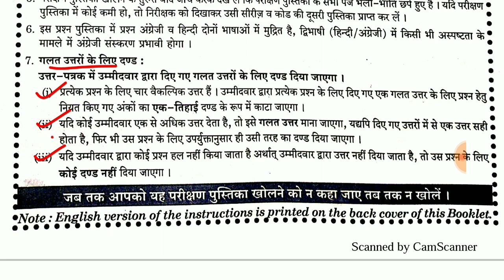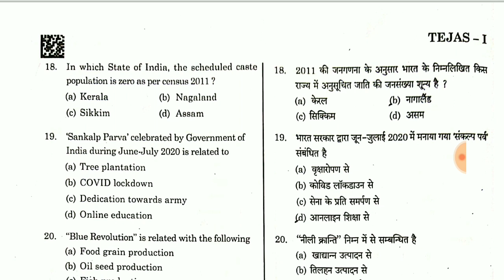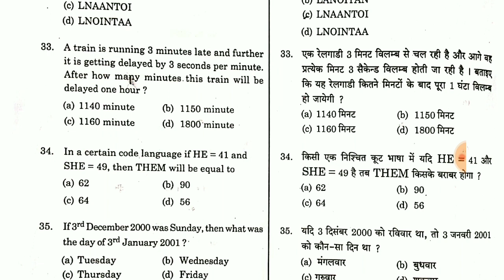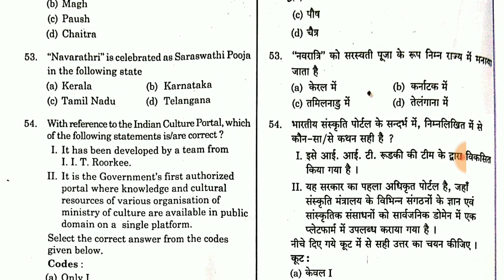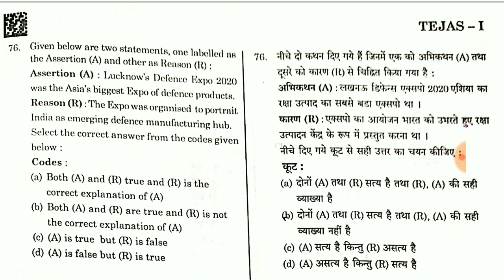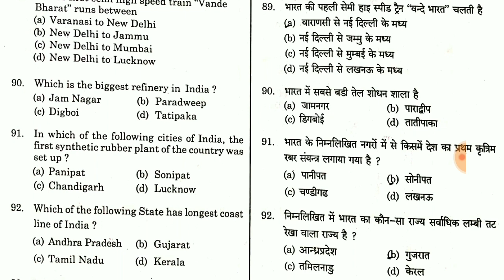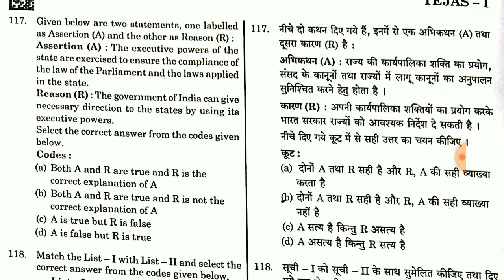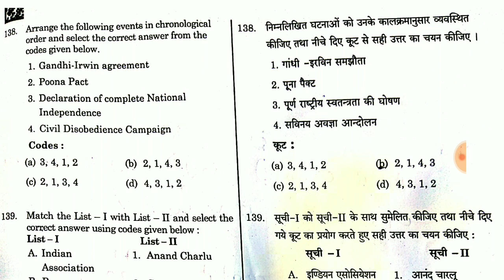UPPCS ARO/RO FULL QUESTION PAPER 2020 - UP PCS RO Question Analysis 2020 - Review Officer 2020 PAPER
Hii guys this is the UPPCS ARO/RO FULL QUESTION PAPER 2020 - UP PCS RO Question Analysis 2020 - Review Officer 2020 //Answer Key with Hindi & English section. uppcs ARO/RO EXAM DATE 20-August 2020. pls subscribe this channel for all updates

Exam Date - 20 August 2020

Topics- UPPCS ARO / RO FULL QUESTION PAPER

@uppcs ARO/RO
@UPPCS SOLVED PAPER RO